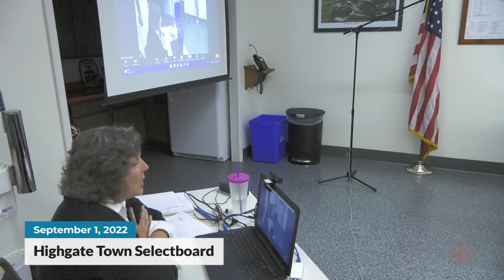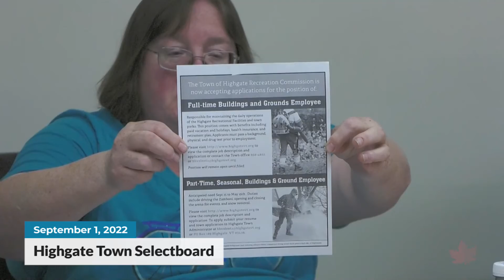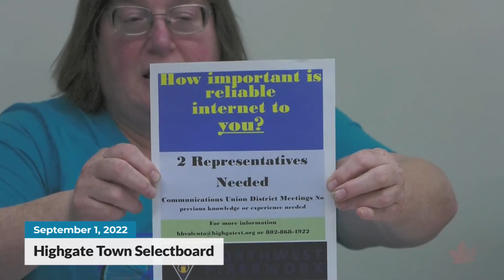Highgate Selectboard Meeting | 09/01/2022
Video from the Highgate Town Selectboard meeting, recorded on September 01, 2022.